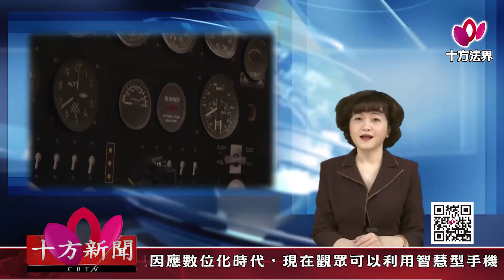十方法界》20181111全球唯一中美蘇戰機的展示館